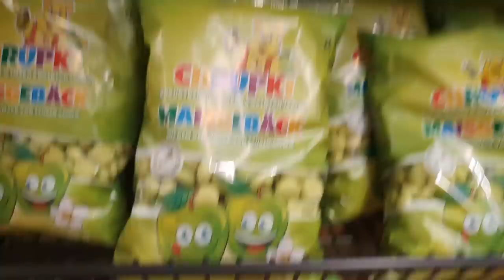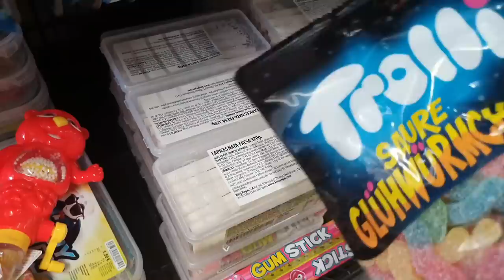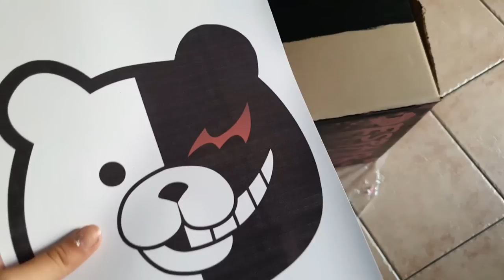VLOG a caccia di materiali del mio Cosplay per l'evento di Ostia Comix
PROSSIMI EVENTI:
San Beach Comix: 2 e 3 Luglio a San Benedetto del Tronto
FIRMACOPIE: Sabato 2 alle 21.30
Domenica 3 alle 22
Rimini Comix: 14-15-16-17 LUGLIO Parco Fellini
Festa dell'unicorno: 29-30-31 luglio Vinci (Fi)
Non vediamo l'ora di incontrarvi!!
Dopo l'Ostia Comix eccoci a raccontarvi un po' di cose!!!
Il mio LIBRO Il diario incantato,-di Barbara D'Alessandro lo trovate qui
(earned link)

trovate Barbara e Lara su Tiktok: Babouit
su Instagram: Babouit
su Facebook: Barbara D'Alessandro Babou